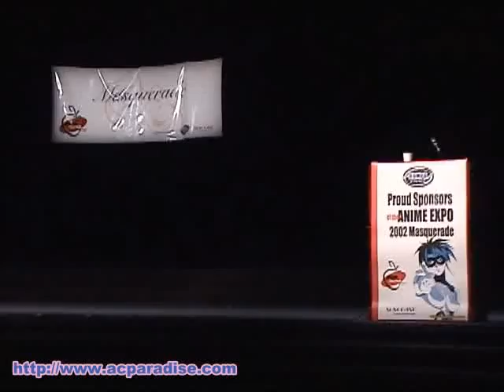AX New York 2002 - #02 Sakura Kinomoto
Video of Entry 2, walk-on of Sakura Kinomoto from Card Captor Sakura performed at Anime Expo New York 2002 Masquerade.  (Permission granted)
(Won Best Youth)